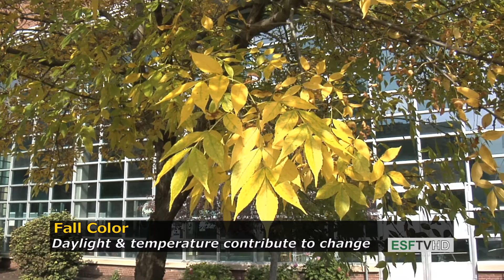Trees with Don Leopold - Fall Color Edition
Ever wonder why leaves change color in the fall?  SUNY-ESF Professor Don Leopold and Meteorologist Julia Weiden investigate the autumnal display.